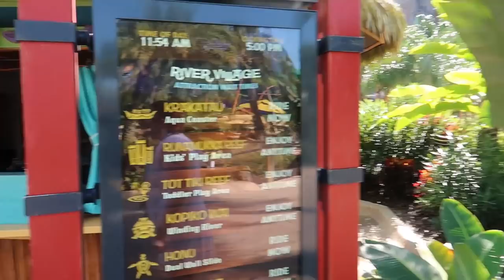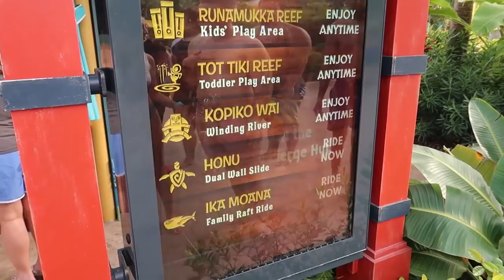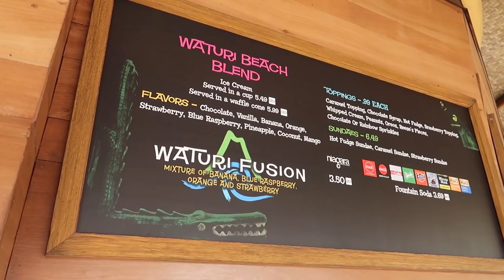An Awesome January Day At Universal Orlando's Volcano Bay Water Park!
In today's vlog we head to Universal Orlando's Volcano Bay water park! We haven't been in a while so we wanted to see what's new and try some foods we haven't tried yet! We started the day with the water roller coaster, tube slides and mat slides. Then we had some lunch, we tried the tacos and the poke poke bowl! Then we head into the fast moving river, the lazy river and the wave pool. Tim also takes a ride on the OhYeah, the tube slide that has a small drop off at the end, and he also rides the drop slide at the top of the volcano before we head out for the day. We had an awesome time and we highly recommend going to the water parks early but also try going in winter because more than likely it'll still be warm enough to enjoy the park and there might not be as many people at the park!